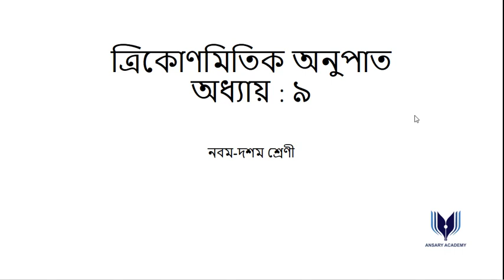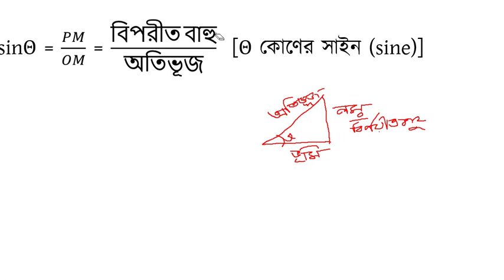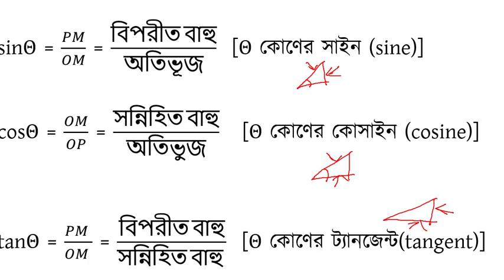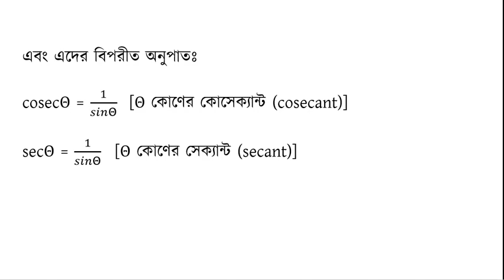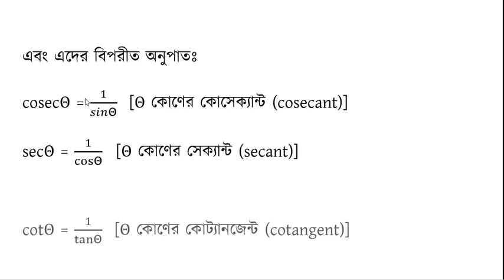trigonometry-9.1.1 || Mathematics || SSC